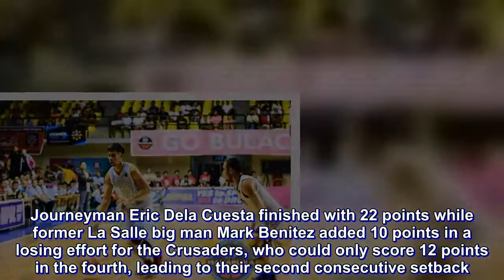MPBL: Apinan lifts Makati past Manila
Former pro Jeckster Apinan made the game-winning layup with three seconds left as Makati completed its figthback over erstwhile favored Manila, 99-98, on Thursday night for its second straight win in the 2018 Maharlika Pilipinas Basketball League (MPBL) Anta Datu Cup at the Ynares Sports Center in Antipolo City.

Apinan got an inbound pass from the elbow and drove hard past his Stars counterpart Marvin Hayes, his former Jose Rizal University teammate, for the decisive play that put a fitting end to the Skyscrapers rally from a 16-point deficit in the first half.

Apinan finished with 24 points on an efficient 8-of-11 shooting from the field and added eight rebounds while big man Cedric Ablaza added 23 points off the bench for Makati, which gained a share of the early lead with idle Navotas in the North Division.

“We didn’t quit,” said Skyscrapers coach Cholo Villanueva, who also got 21 points from former Kia gunner Philip Paniamogan. “The players refused to quit. We stayed on the game and stayed positive until the final buzzer.”

In the nightcap, the visiting Pasay Voyagers spoiled the home debut of the Rizal Crusaders, 87-81, behind a dominant showing in the final period.

Former Lyceum guard Shaq Alanes drilled in 17 points, spiked by four triples, while San Beda product Yvan Ludovice dished out 13 assists on top of 10 points as the Voyagers outplayed the Crusaders down the stretch for their breakthrough victory.

Journeyman Eric Dela Cuesta finished with 22 points while former La Salle big man Mark Benitez added 10 points in a losing effort for the Crusaders, who could only score 12 points in the fourth, leading to their second consecutive setback.

Spitfire guard Chris Bitoon waxed hot with 24 points but former Far Eastern University standout Reil Cervantes, who finished with 17 points, airballed a last-gasp three-point attempt at the buzzer much to the dismay of the Stars’ bench.

Action resumes tomorrow at the Valenzuela Astrodome, with the Mighty Sports-backed Bulacan Kuyas and the San Juan Knights colliding at 7 p.m. for a chance to join the early pacesetters in the North Division.

Meanwhile, the host Classic square off with the visiting Basilan Steel at 9 p.m, both determined to make it to the winners’ column.